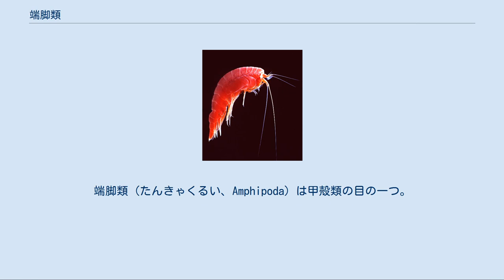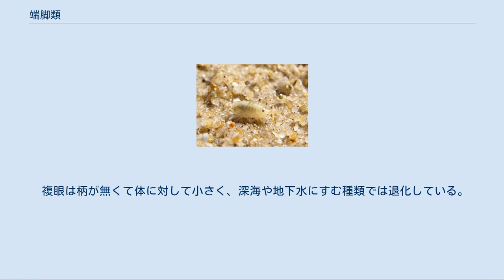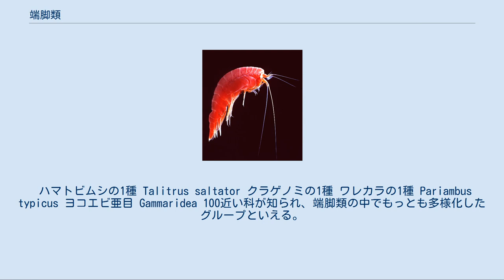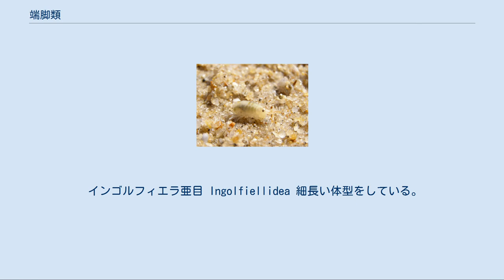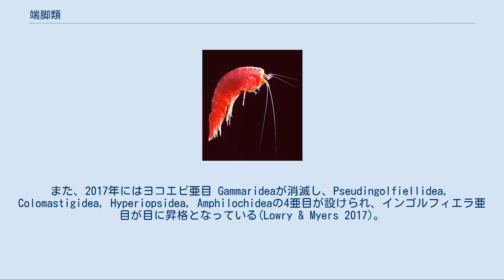端脚類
端脚類（たんきゃくるい、Amphipoda）は甲殻類の目の一つ。
軟甲綱フクロエビ上目（嚢蝦上目）に属する。
ヨコエビ、タルマワシ、ワレカラなどが含まれる。
 1万種類以上が知られる大きなグループで、熱帯から極地まで世界中に分布する。
陸上や淡水にも生息するが、大部分が海で見られる。
 体長は数mmから数10cmまで、種類によって差があるが、概して小型の動物である。
体は左右や上下に扁平な、やや細長いものが多いが、非常にひょろ長い体を持つ例もある。
 食性は種類によって異なり、プランクトンや生物の死骸、デトリタスなどを食べるが、他の生物に寄生するものも多い。
一方、敵は刺胞動物や魚類、鳥類など多岐にわたる。
 食物連鎖の下位ながらも、生物の死骸や糞を食べる分解者として、また他の動物の餌として重要な位置を占める。
人間にとって直接の利用価値はほとんどないが、自然界で果たす役割は大きい。
 淡水や浅海域に産するものは体長が数mm程度で、1㎝を超えるものは大型とされる。
深海溝に生息するものは体長2-3 cm程度までの大きさが多いが、体長28 cmのものも発見されている。
 頭部は胸部の第一節ないし第二節まで癒合するが、背甲は発達しないので、ほとんど体全部の体節が背面から見える。
 複眼は柄が無くて体に対して小さく、深海や地下水にすむ種類では退化している。
頭部には2対の触角があり、胸部の脚は2対の顎脚と5対の歩脚からなる。
それらの胸脚は外肢を欠き、単純な歩脚の形を取る。
腹部は三節からなる後体部と三節の尾部に分かれる。
 しばしば性的二形を示し、代表的なものではオスの咬脚はセミの幼虫の前脚のように太く発達することがある。
 クラゲノミ亜目およびワレカラ類は例外なく海洋に生息する。
ヨコエビ類は海洋に限らず河川や湖沼，地下水系，陸上にも進出している。
 ハマトビムシの1種 Talitrus saltator クラゲノミの1種 ワレカラの1種 Pariambus typicus ヨコエビ亜目 Gammaridea 100近い科が知られ、端脚類の中でもっとも多様化したグループといえる。
海域はもちろん淡水域や湿った陸上、地下水などあらゆる環境に適応している。
主に底生の自由生活種だが、寄生・共生するものもある(大塚 & 駒井 2008)。
 クラゲノミ亜目 Hyperiidea クラゲノミやタルマワシなどが分類される。
クラゲやホヤなどに付着し、寄生生活をするものがある。
 ワレカラ亜目 Corophiidea ほぼ海産で、岩場の海藻や流れ藻につかまって生活する。
体は細長く、5cm以上になるものもいる。
藻類に擬態しており、見かけは昆虫のナナフシに似ている。
 インゴルフィエラ亜目 Ingolfiellidea 細長い体型をしている。
海水、汽水に生息するが、地下水にもすんでいる。
 上記は伝統的な分類体系であるが、2000年代からLowry and Myersによって分類の見直しが行われている。
2013年、ヨコエビ亜目の一部とワレカラ亜目をあわせたSenticaudata亜目が設立された(Lowry & Myers 2013)。
また、2017年にはヨコエビ亜目 Gammarideaが消滅し、Pseudingolfiellidea， Colomastigidea，Hyperiopsidea，Amphilochideaの4亜目が設けられ、インゴルフィエラ亜目が目に昇格となっている(Lowry & Myers 2017)。